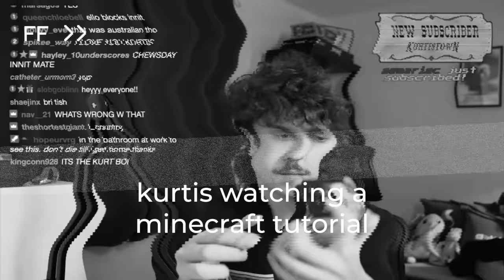The "Yo Mama" Incident (hardcore minecraft 10)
This week; we take a long journey back to our original base to gather supplies and the scariest thing ever happened to me on the way back...

i stream every wednesday at 8PM eastern on twitch btw

edited by Logen Kershaw